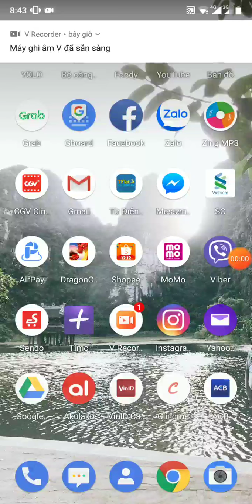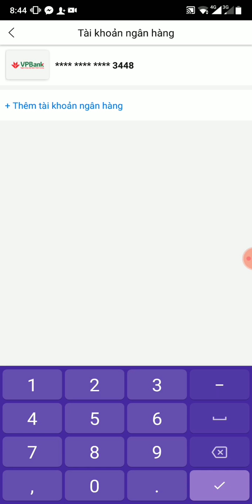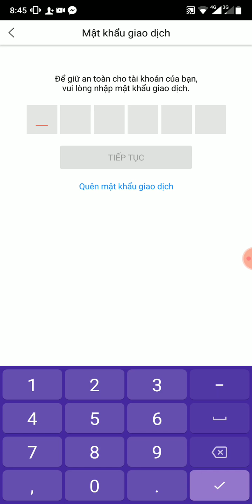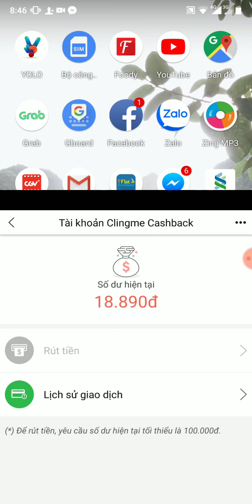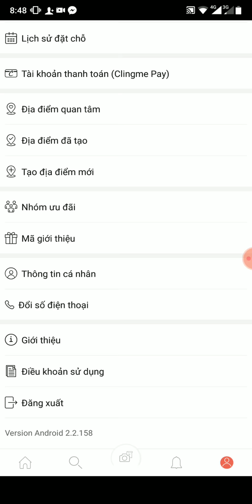Rút tiền tươi từ clingme | Bee đây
Kiếm tiền online, hướng dẫn sử dụng clingme
Đây là vlog cá nhân của Bee. Bee sẽ thường xuyên đăng những video về cuộc sống hằng ngày, chia sẽ kinh nghiệm mua hàng online, sử dụng app trên điện thoại, nấu ăn và kinh nghiệm học tiếng anh.
Mọi người hãy kết nối vơi Bee nhé!